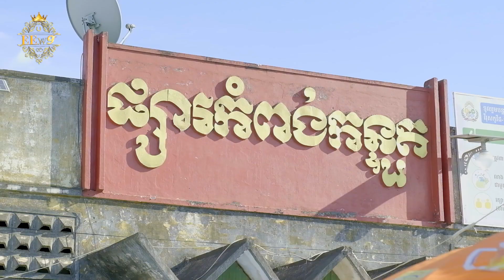កញ្ចប់ផ្តាច់ផ្សារ $5000 - [ Yem Tasrong ]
" កញ្ចប់ផ្តាច់ផ្សារ $5000 " ត្រឹម៣០ផ្សារដំបូង 👍 ជំរុញការលក់ដោយខ្ញុំបាទនិងអ្នកផ្ទាល់🚛
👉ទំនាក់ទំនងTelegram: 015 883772